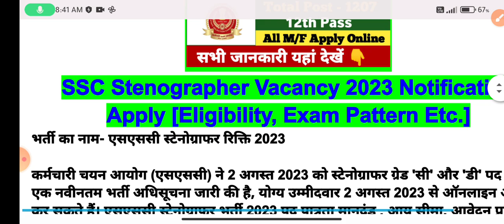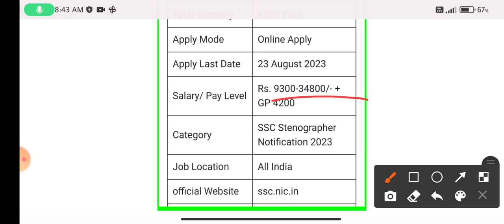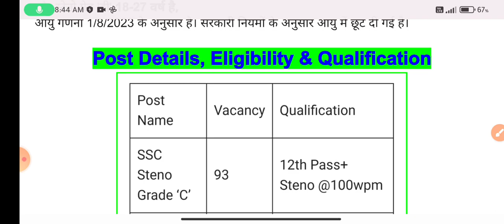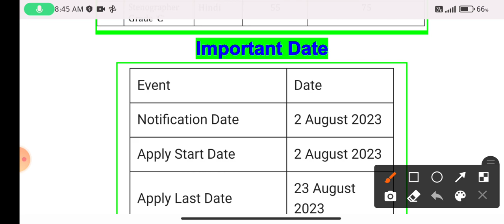SSC Stenographer Recruitment 2023 || SSC Stenographer Vacancy 2023 Qualification, Age, Exam Pattern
SSC stenographer vacancy update 2023 SSC stenographer recruitment 2023

SSC stenographer grade 'C'and 'D' Recruitment

Notification 2023

ssc job information

ssc job vacancy update 2023

ssc new vacancy update

ssc job news

job information

job vacancy

job update

sarkari vacancy update sarkari new vacancy update

indian govt vacancy update

indian govt job vacancy

job news

job information channel. Latest Govt Jobs notifications

latest govt jobs notifications for 12th

latest govt jobs notifications central

latest govt jobs notifications 2023

sarkari vacancy

sarkari vacancy 2023 10th pass new job vacancy 10th pass

new job vacancy 10th pass govt job ssc mts vacancy 2023

ssc mts vacancy 2023 notification pdf jssc nagar palika vacancy 2023 apply online

emrs vacancy 2023 notification pdf eklavya school VACANCY 2023

bihar teacher vacancy apply online bihar teacher vacancy apply online 2023

sarkari vacancy

new job vacancy 10th pass govt job

ibps clerk notification 2023 ibps clerk notification 2023 apply Process

government job vacancy latest job vacancy 2023

ssc stenographer recruitment